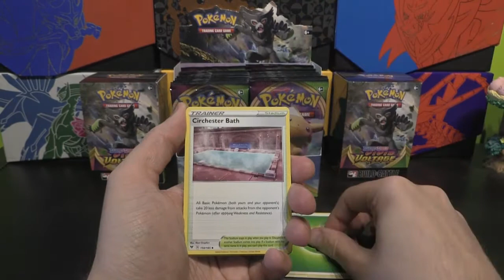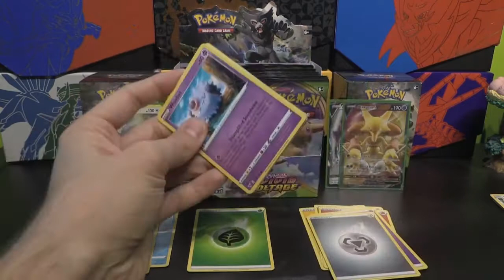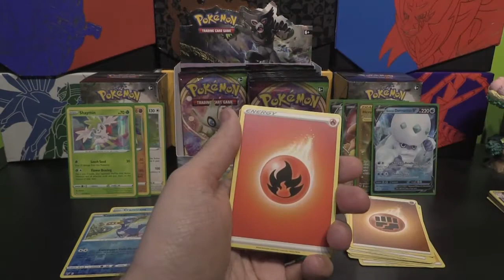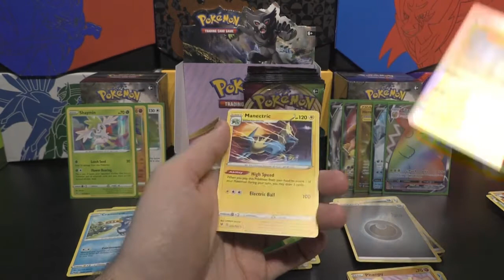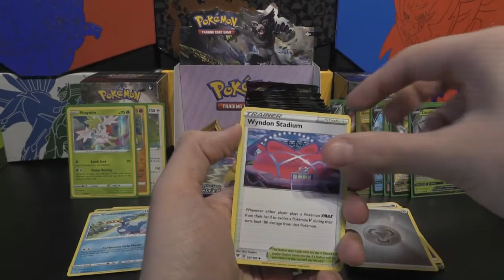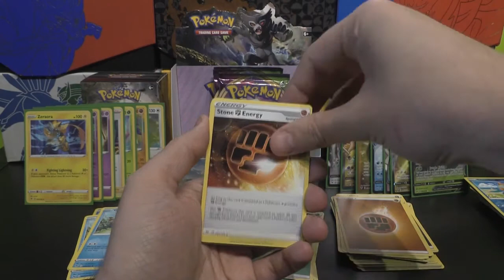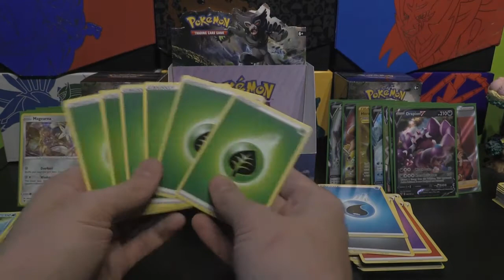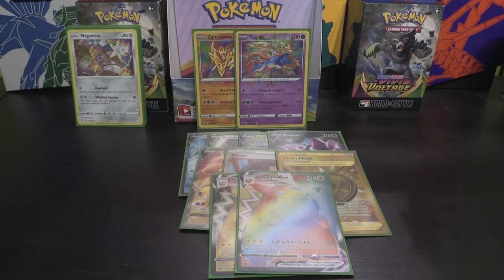Pokemon Vivid Voltage Booster Box Opening #2 (2nd Box - This is Spooky!)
Hello & Welcome to TotoTCG.

In this video we take a look at the brand new Pokemon TCG set: Vivid Voltage. This set is full of Electric V's and Gigantic VMax's.

We open the Second Booster Box in this video and check out how the pull rates fair as well as what sort of cards could be amazing contenders for competitive play.

If you enjoyed the video and are eager to see more Vivid Voltage, subscribe to the channel for daily video contact for at least the next 2 weeks all focused on Vivid Voltage.

Thank you for your support and take care!